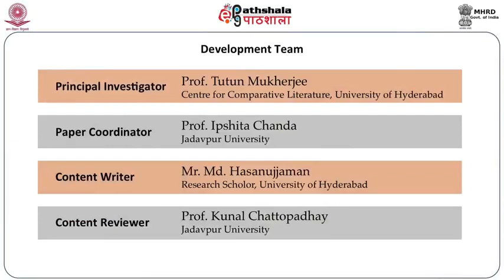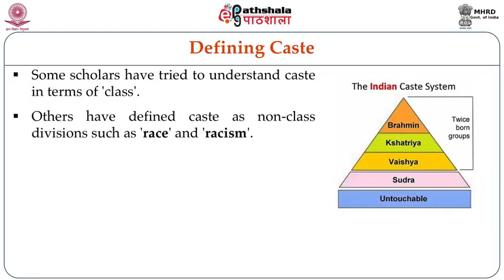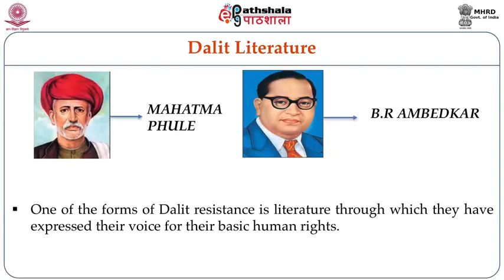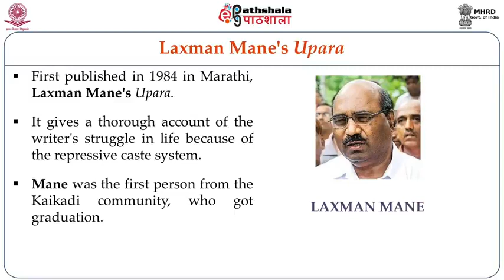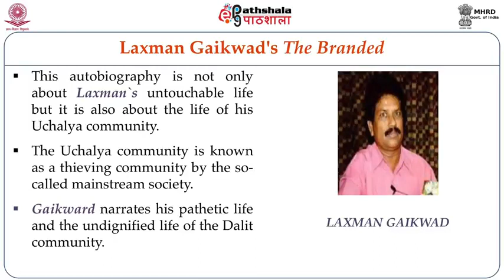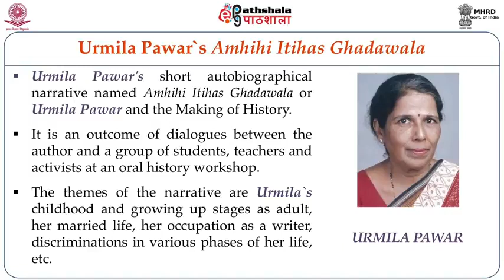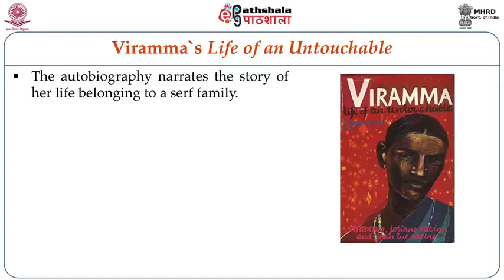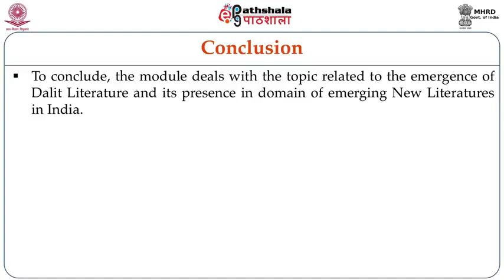Dalit Writings and ‘New’ Literatures ENG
Subject :- English
P-08. ‘New’ Literatures in English